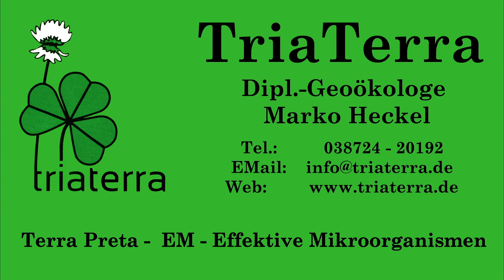Laubbokashi-Versuch Erfolg? Fürs Kartoffelbeet statt anhäufeln: Laubmulch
Wir waren gespannt, wie sich unser Laubbokashi aus dem vergangenen Herbst in der fest verschlossenen Tonne und im doppelten Müllsack entwickelt hat. Und kein Wunder – es ist prächtig geworden, allerdings etwas zu trocken. Ausgebracht haben wir es dann auf unser Kartoffelbeet.